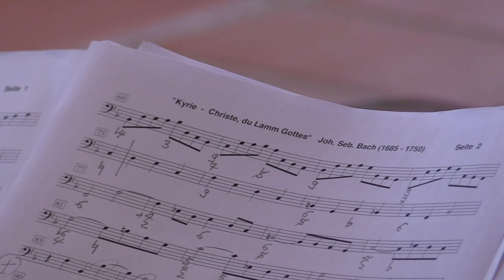Bach Family - CD Trailer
Bach-Family - Family Affairs

Ensemble Polyharmonique:
Magdalene Harer - soprano
Joowon Chung - soprano
Alexander Schneider - alto & primus inter pares
Johannes Gaubitz - tenore
Sören Richter - tenore
Matthias Lutze - basso

Teatro del mondo:
Toshinori Ozaki - lute
Christian Heim - violone

Andreas Küppers - organo & artistic director

camera & video edit: polylutz Berlin
drone: Niklas Lutze

recording: Michael Havenstein
February 2021 - Martinskirche Müllheim